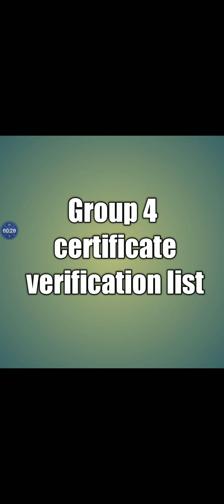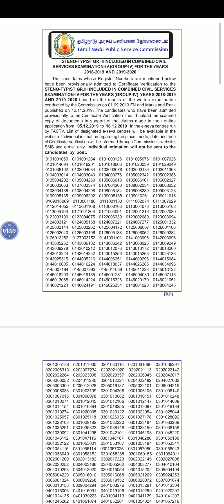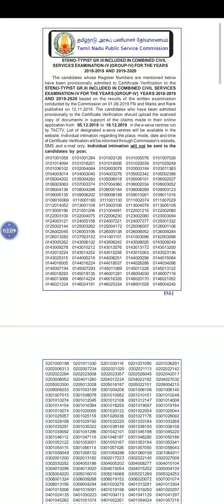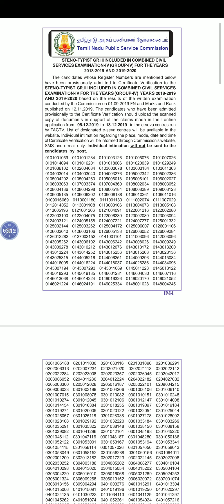Tnpsc group 4 certificate verification list and date | TNPSC வேலை உறுதி | உங்களில் ஒருவன்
🗞TNPSC வேலை உறுதி📚
உன்னுடைய உழைப்பின் வழியே நீ உயர்நிலை அடைவாய்...

PDF Link given below

Junior assistant

Typist

typist number

Steno number

if you think it is worth, just share it